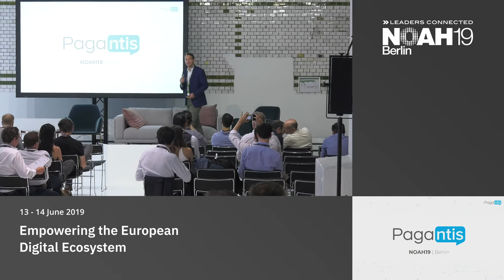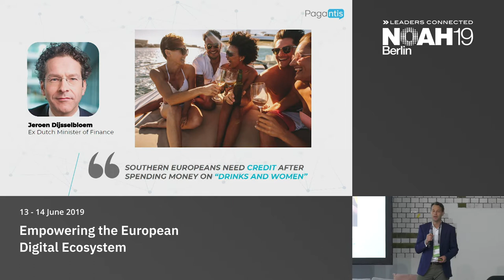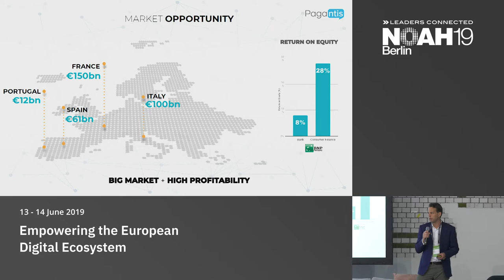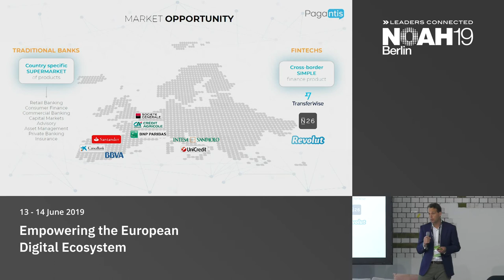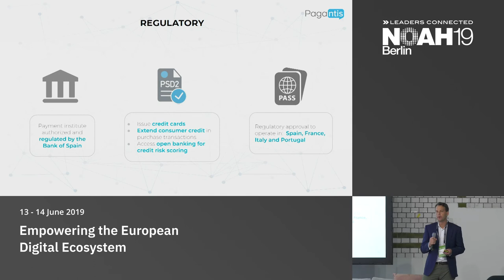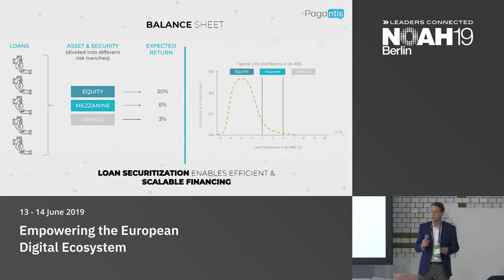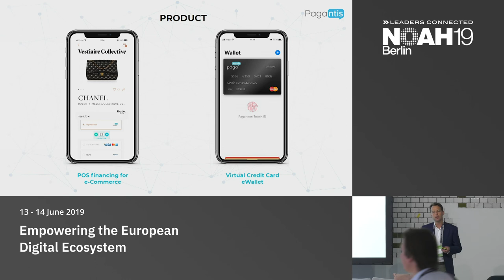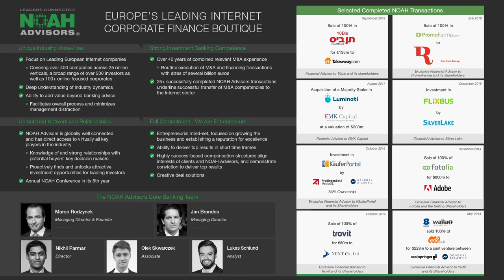Pagantis - NOAH19 Berlin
FinTech & InsurTech: Company presentation by Rolf Cederstrom, Pagantis at the NOAH Conference Berlin 2019, 13-14 June - STATION.